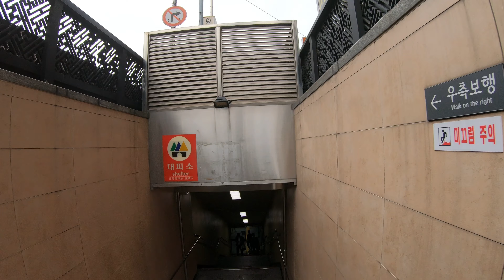【4k】Jung-Gu Walking from Myeongdong Cathedral to Euljiro 3-ga Station, Seoul Korea 명동성당에서 을지로 3가역까지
Filmed by 4k 60p with GoPro 7 Black.

Not a vlog, there is no my face or my voice. Showing pure scenery that I saw while I was walking.